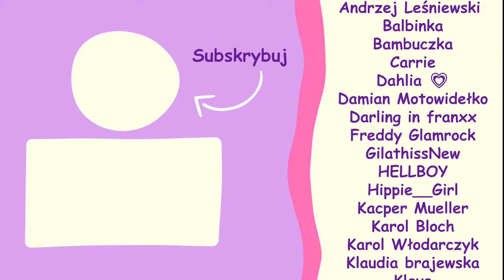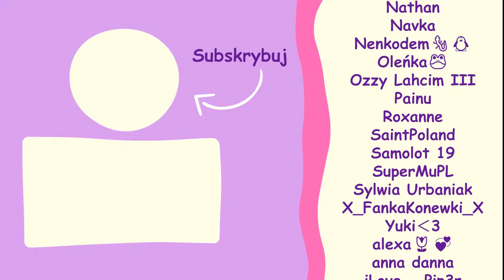NAJŁATWIEJSZA Gra na Roblox 🏆1️⃣5️⃣